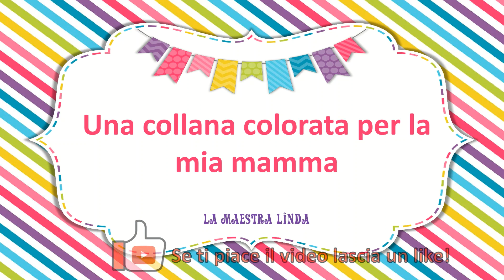Una collana per la mia mamma